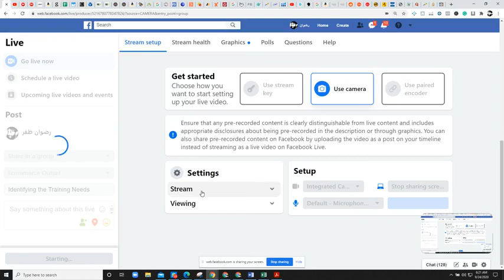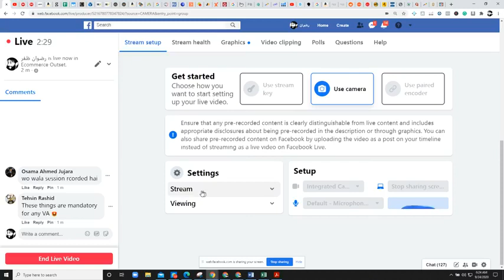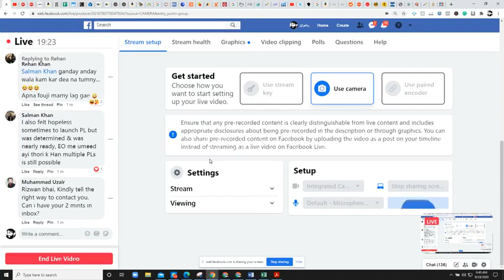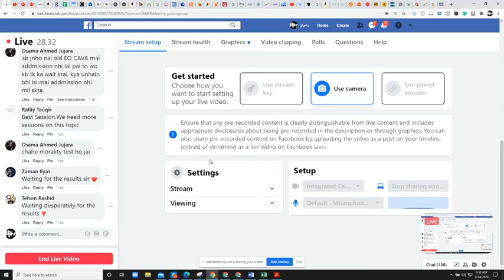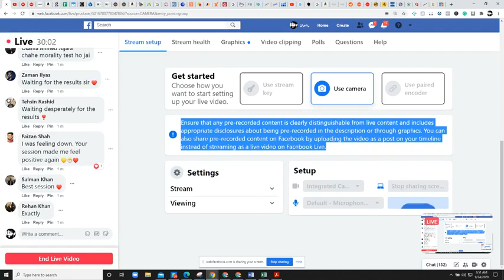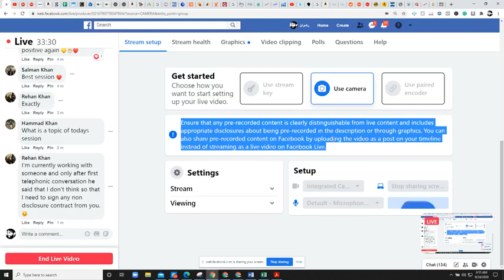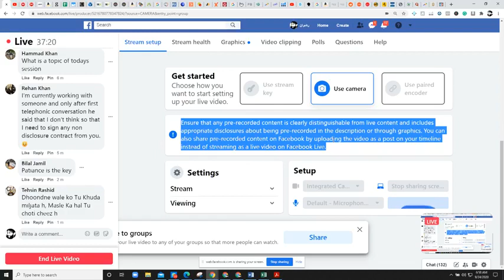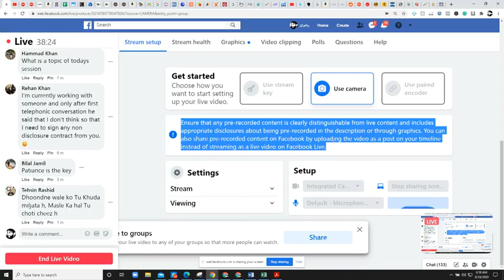Class 23 - Ecommerce Outset : Identifying The Training Needs 2